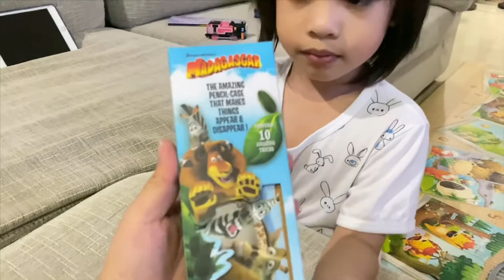Madagascar Magic Pencil Case Review